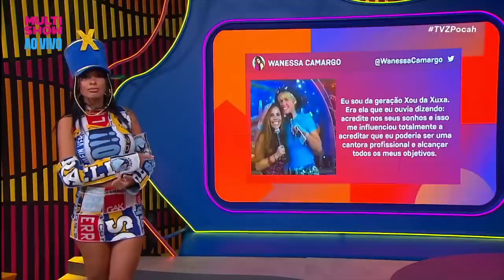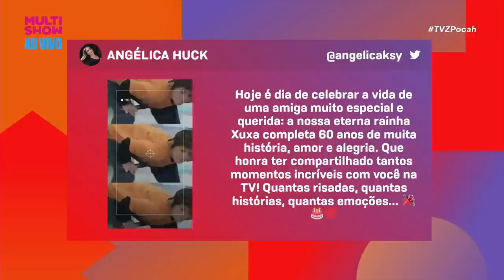TRAUMA? 💥 Pocah revela que CHORA com música da Xuxa desde pequena! 👀 | TVZ Pocah | Humor Multishow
Pra comemorar o aniversário da Rainha dos Baixinhos, Pocah juntou uma super galera! Teve Ivete de peruca, recado de Angélica e ainda uma história especial do trauma que a Xuxa causou na Pocah com a música da bailarina! 🗣